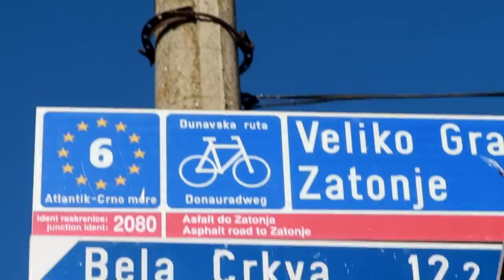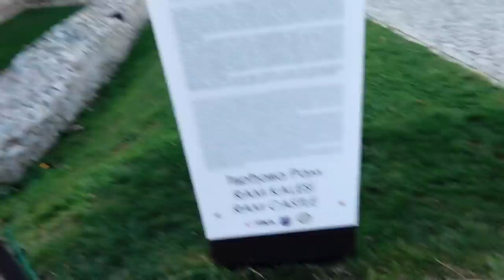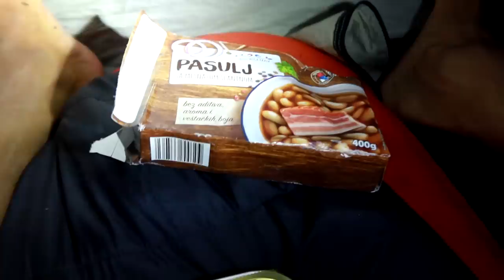3km Dunojus | režimo keitimas | gyvatės nuodingos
Prisidėti kelionei gali:
►Kanalo narystė
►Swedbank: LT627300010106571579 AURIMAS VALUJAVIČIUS